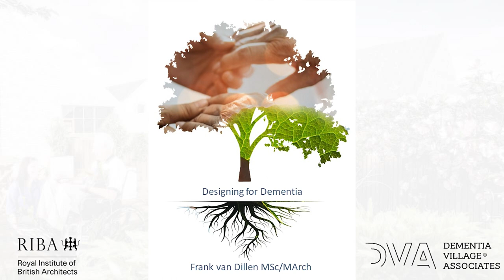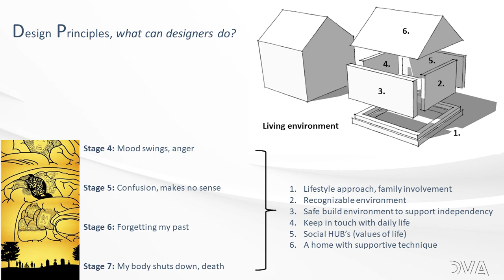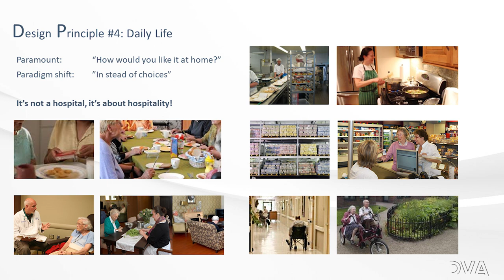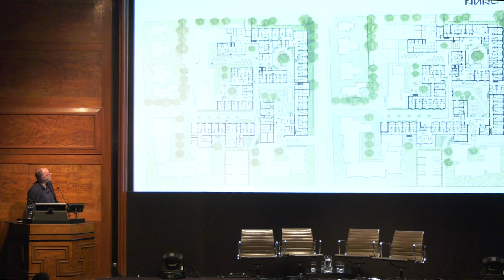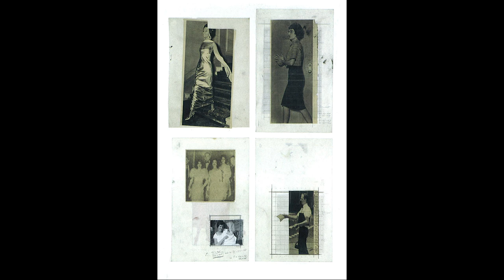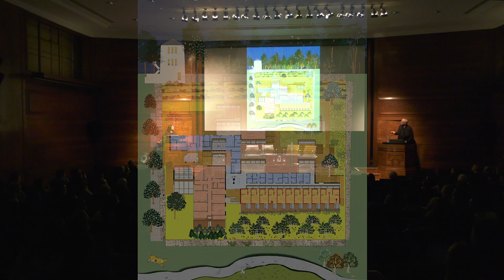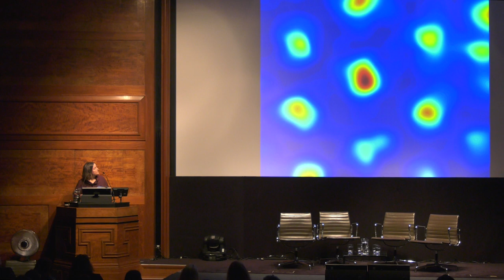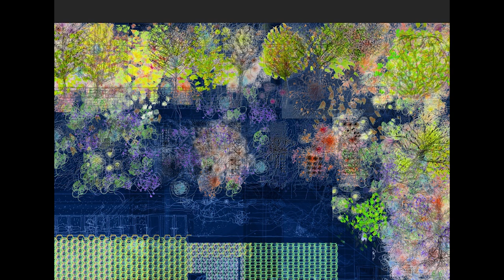RIBA + VitrA Talk: Nurturing spaces - designing for dementia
The spaces around us are important for our sense of wellbeing, even more so when people may be feeling disorientated or confused. Dementia is a condition that is on the rise and impacting more people than ever, especially with a rapidly-aging population.

Architects can play a pivotal role in supporting and enhancing the lives of those living with dementia. By creating environments that facilitate a supportive and caring community, architects and designers can provide stability and connection to those whose sense of self is progressively disintegrating.

This is a recording of an event that took place at 66 Portland Place, London on 4 October 2022.

Frank van Dillen, founder of DVA Dementia Village Associates, discusses the very first Dementia Village in The Hogeweyk in The Netherlands; a neighbourhood designed for those living with dementia.

Níall McLaughlin and Yeoryia Manolopoulou present their Losing Myself project, a time-based drawing they collaborated on for the 15th Venice Architecture Biennale, which represented the plan of a building as it may be experienced by different people with dementia.

Following the presentations, the speakers were joined for an in conversation by Clare Cameron, architect and director within the later living team at PRP.

This event is part of our Well Being: Well Built series of talks for the RIBA + VitrA Partnership.

This partnership reflects a shared commitment to add social, economic and cultural value to society, and VitrA Bathrooms are proud to be supporting such an inspiring programme.

With innovation at its core, a global reach and a tradition of collaborating with celebrated architects and designers, the VitrA bathroom brand has become a world leader, synonymous with contemporary sophistication since the mid-1900s.